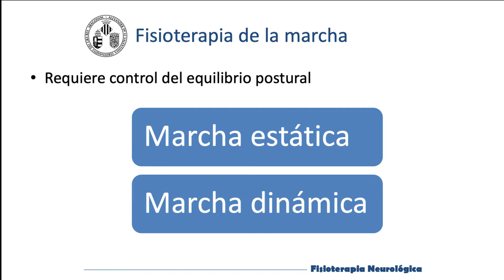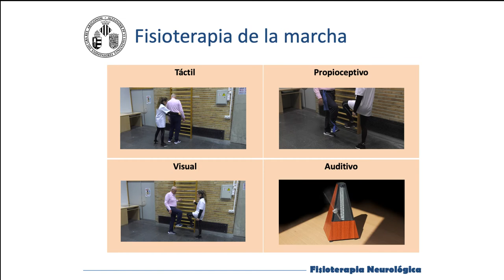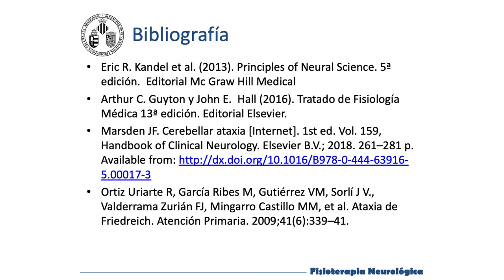Fisioterapia de la marcha